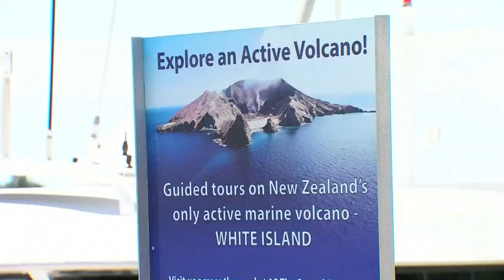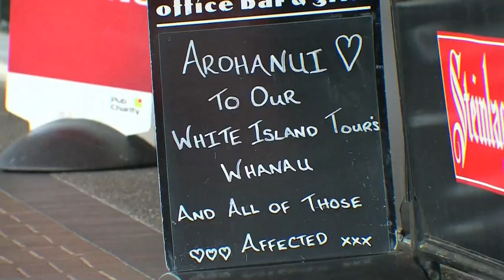Actividad de volcán Whakaati paraliza recuperación de cuerpos en Nueva Zelanda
El aumento de la actividad del volcán neozelandés Whakaari, cuya erupción el lunes habría causado la muerte de 14 personas, paralizó este miércoles el acceso de los equipos de rescate para la recuperación de ocho cadáveres que se cree permanecen cubiertos de cenizas.